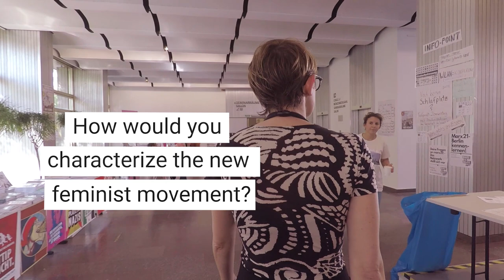Feminismus für die 99%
Am 8. März 2016 startete der erste transnationale Frauenstreik. Inspiriert von dieser Bewegung ist  "Feminismus für 99 Prozent" ein antikapitalistisches, öko-sozialistisches und antirassistisches Projekt, das darauf abzielt, alle Frauen zu befreien und dabei zu erklären, warum Kapitalismus insbesondere für Frauen schädlich ist.
Cinzia Arruzza spricht über unbezahlte und nicht anerkannte Arbeit, die Kluft zwischen liberalem Feminismus und einem linken Feminismus der Arbeiter*innenklasse und wie unterschiedliche Arten der Unterdrückung mit Geschlecht, Kolonialismus und Rassismus zusammenhängen.

Cinzia Arruzza ist Professorin für Philosophie an der New School for Social Research in New York.

Zusammen mit Tithi Bhattacharya und Nancy Fraser veröffentlichte Cinzia Arruzza das Manifest «Feminismus für 99%»